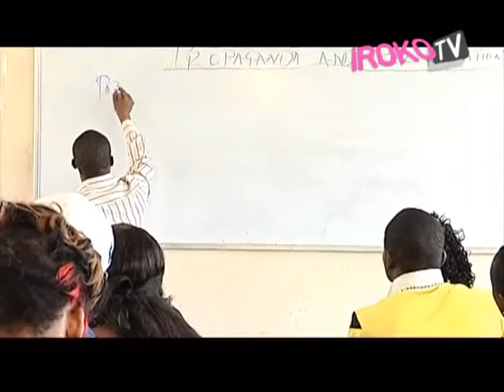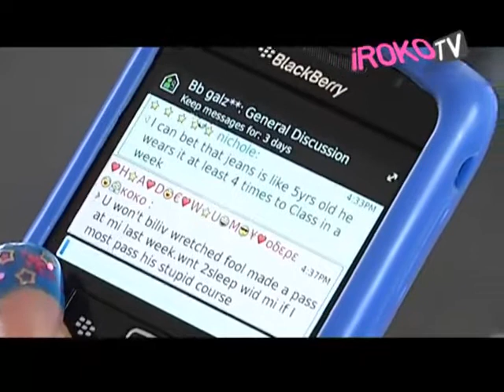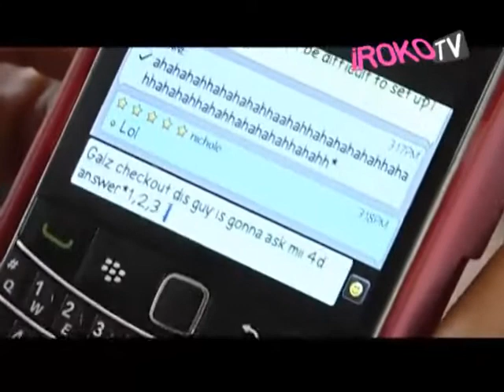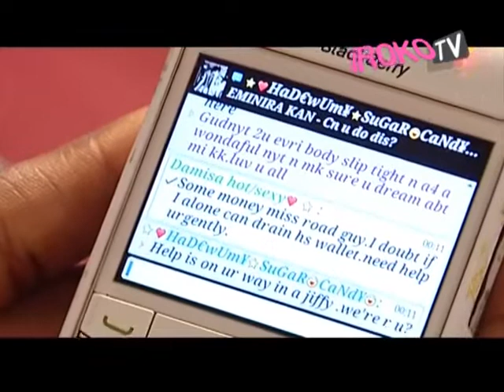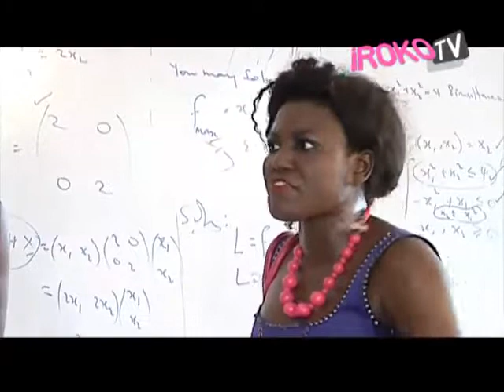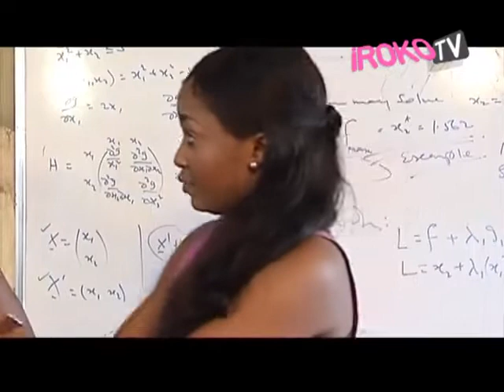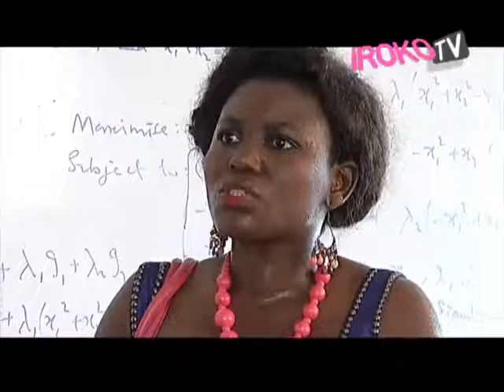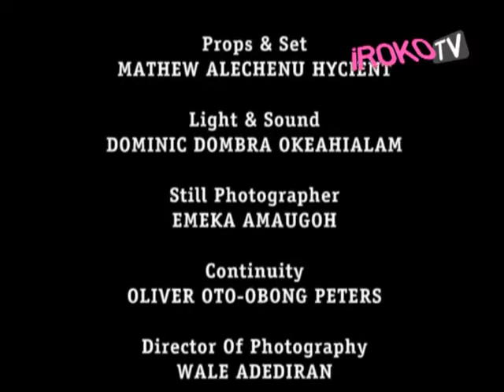BLACKBERRY BABES PART 1 NIGERIAN MOVIE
Oge okoye,Sugar chika asoegwu,tonto dikeh, Mary remmy,